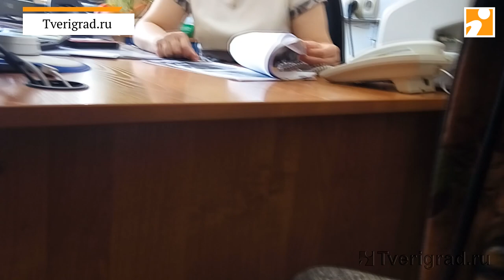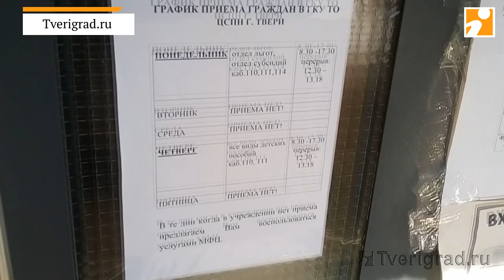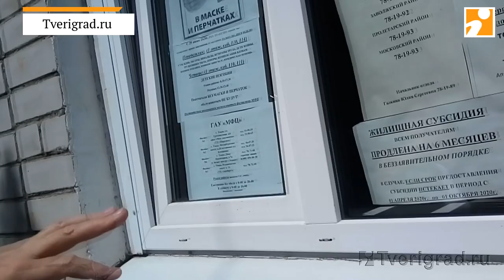Визит в соцзащиту Твери. Детские выплаты.